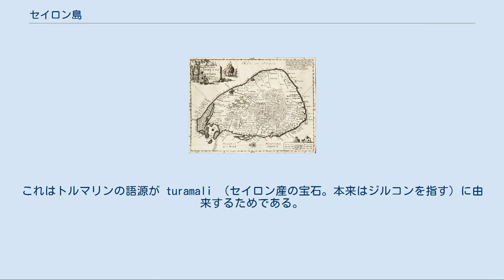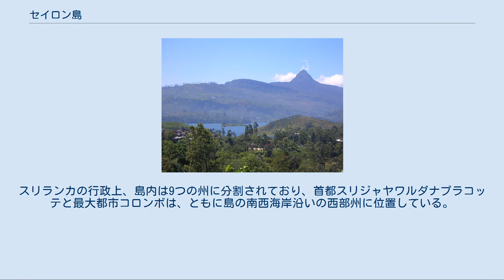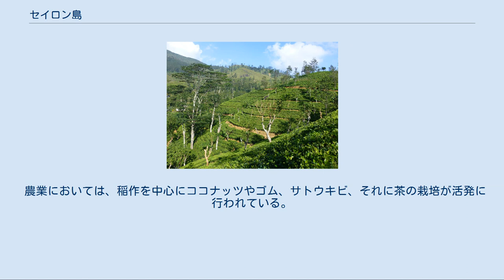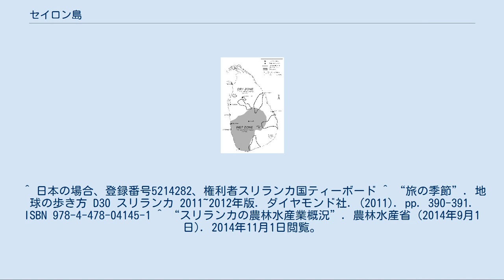セイロン島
セイロン島（セイロンとう、Ceylon [sɪˈlɒn, seɪˈlɑn]）は、インド洋に浮かぶ島嶼の一つ。
現在はスリランカの呼称を使う場合もある。
 茶のプランテーションが広がる内陸の山岳地 全島がスリランカ民主社会主義共和国の領土となっている。
面積は約6万5千km2で、世界で25番目に大きな島である。
赤道に近いことから熱帯雨林気候が多くを占めるが、内陸の山間部には冷涼な地域も存在する。
 19世紀のイギリス統治下で、プランテーション作物として導入された茶の栽培は、気候と土壌に恵まれて高品質を維持して親しまれており、現在でも、セイロン島で採れる茶で作った紅茶のことをセイロンティーと言い、登録商標になっている。
また、今はほとんど使われていないが、トルマリン（電気石）のことをセイロン石と呼ぶこともある。
これはトルマリンの語源が turamali （セイロン産の宝石。本来はジルコンを指す）に由来するためである。
 1692年の地図。
セイロン (Ceylon) の名称が記されている セイロンの名称の由来は、紀元前5世紀に最初の王朝の初代の王になったとされるウィジャヤが、シンハ（サンスクリット語 simha 。パーリ語はシーハ siha）、つまりライオン（獅子）と人間との間に生まれた親の子供であったことから、子孫をシンハラ、ライオン（獅子）の子孫といい、島の名をシンハ・ディーパ、ライオンの島（法顕の『仏国記』では師子島）と呼んだことに因む。
 インド洋で交易に従事したアラブ人商人は、この島の名を訛ってセレンディープ (Serendip) とし、16世紀に来島したポルトガル人はセイラーン (Ceilão)、イギリス人がセイロンと呼ぶようになった。
 セイロン島は1948年にイギリスの自治領として独立するが、その際の国名としてはセイロンが用いられた。
しかし、その後は多数派民族シンハラ人のナショナリズムの興隆もあり、他称であり植民地時代の印象を残すセイロンから、1972年にシンハラ人の自称であるスリランカへと変更されている。
現在は島自体についてもスリランカの呼称が用いられる場合もある。
 スリはシンハラ語で、「聖なる」「光輝く」という意味である。
一方ランカは、インドにおいて古くからこの地をランカー島と呼んできたことに因んでおり、『ラーマーヤナ』に登場するラークシャサ（羅刹）の王のラーヴァナの根拠地とされるランカー島をも指すと考えられてきた。
 「スリランカ#地理・気候」も参照 セイロン島はインド亜大陸の南、インド洋のベンガル湾の南西、アラビア海の南東に位置する。
インド亜大陸との間は、マンナール湾とポーク海峡により隔てられており、両海域の間にはアダムスブリッジと呼ばれる陸橋が存在している。
島の中央から南部にかけて山岳・高原地帯が広がり、北部から東部にかけては平坦な土地が広がっている。
 面積は65,610 km2で、アジアで近いサイズの島と比較すると、日本の九州の1.7倍、北海道の0.8倍の広さとなる。
最北端のジャフナ半島から南のドンドゥラ岬まで、直線で約450km。
 乾燥地帯 (dry zone) と湿潤地帯 (wet zone) 気温は年間を通じて2~3℃程度しか変化しないが、地形による気候の差が激しい。
セイロン島には雨季と乾季があり、年二回の季節風である南西モンスーンと北東モンスーンにより大量の降水がもたらされる。
セイロン島の気候は北東モンスーンの時期のみに雨季が訪れる乾燥地帯 (dry zone) と、北東・南西の双方の時期に雨季が訪れる湿潤地帯 (wet zone) の2つに大別される。
島の南西部が湿潤地帯、北部・東部・南東部が乾燥地帯である。
 熱帯雨林気候となる南西海岸などでは年間の平均気温は27℃程度だが、中央高地の山岳地帯では、冷涼な西岸海洋性気候のもと、平均気温も15~16℃程度となる。
 アダムスピークと中央高地 島の南寄りの中央部は、標高2000m級の山岳地帯であり、セイロン島最高峰のピドゥルタラーガラ山（標高2524m）は、ここに位置している。
また最長の川マハウェリ川（全長331km）も、このあたりを水源とする。
中央部から島の北側に行くにつれて土地は少しずつ低くなり、ダンブッラやシーギリヤあたりになると、ほとんど平野となる。
 山岳 河川 湾・海峡 島嶼 半島 森林 セイロンゾウ（ヤーラ国立公園） 「スリランカの野鳥一覧」も参照 固有種 スリランカの州 詳細は「スリランカの州」を参照 全島が...